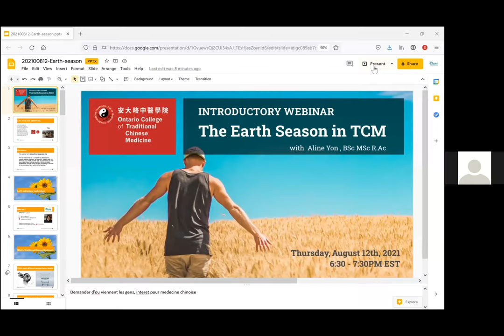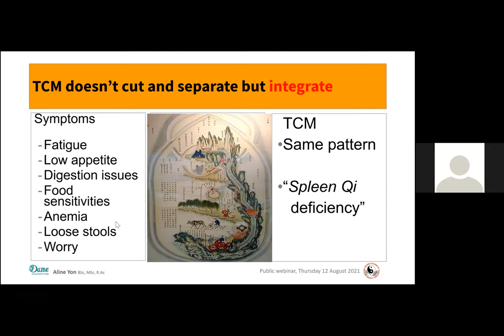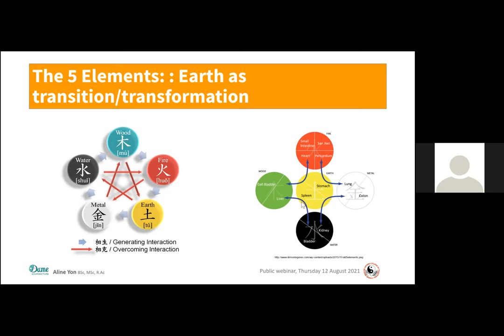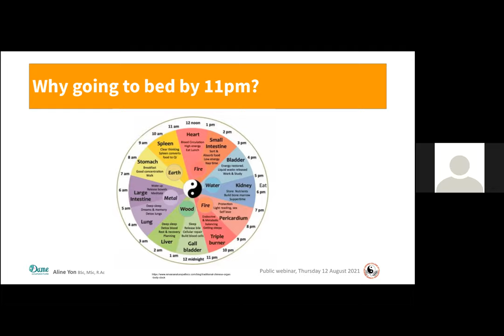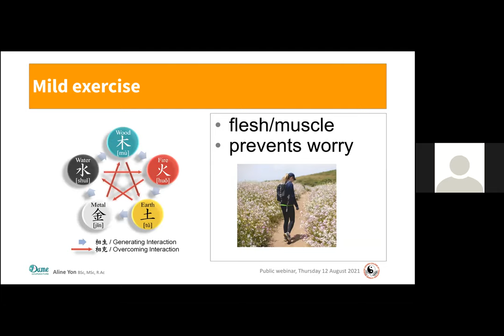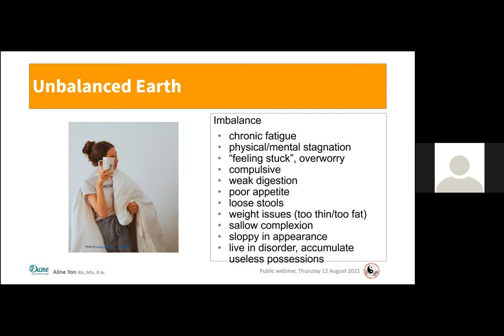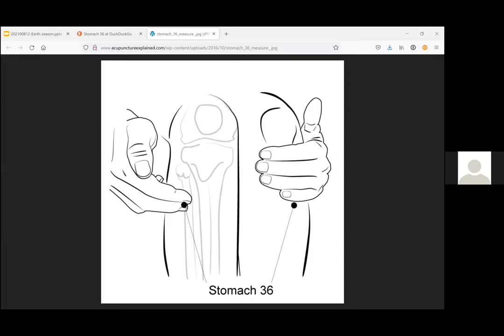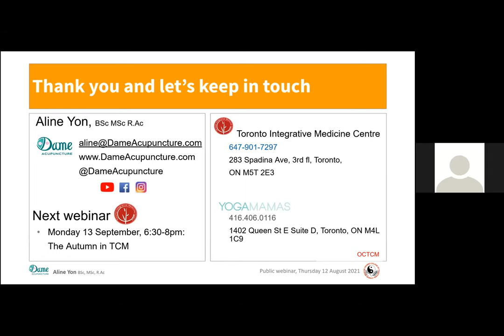The Earth Season in Traditional Chinese Medicine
Do you know that in Traditional Chinese Medicine, there are not 4 but 5 seasons?

There are the seasons you know: Spring (wood element), summer (fire), autumn (metal), winter (water).

The seasons match the 5 element theory in Traditional Chinese Medicine, which means there's also a season for the Earth Element: this is the late summer, but also the inter seasons! Indeed, when the seasons go from spring to summer, summer to autumn, autumn to winter, or winter to spring, for a few days, we would be in the Earth season.

According to The Yellow Emperor's Classic of Medicine, in late summer, or during the transition between seasons, the weather is damp, and we tend to want to eat foods that have a sweet flavour. This is the time to nourish the flesh and the muscles.

Now, how can we tune in with the late summer, or the change of seasons, and nourish our muscles that might have changed during the pandemic, and also prepare our bodies and minds for the seasons that follow?

If you enjoyed the winter, spring and summer seminars, you will love this one that was presented last Thursday, August 12th, 2021 at 6:30 pm.

OCTCM alumni and Registered Acupuncturist Aline Yon, BSc MSc R.Ac, will talk you through the Earth season in Traditional Chinese Medicine and give you tips on how to make the most out of it without making yourself overworry.

To summarize, in late summer, and during the change of seasons, it is advisable to:

    1. Get up early and go to sleep with the sun.
    2. Eat the appropriate Earth food.
    3. Ground yourself.
    4. Mild exercise.
    5. Hug or get a massage.
    6. Nurture yourself.
    7. Take care of your home.
    8. Nurture others.

You can also follow Aline Yon on LinkedIn, Facebook, Instagram @DameAcupuncture

And last but not least, to keep healthy, Aline Yon would recommend to practice this Gym Meridian regularly. You need little space, and less than 20 minutes :)

Keep happy and healthy!
Yours in Health,
Aline Yon, BSc MSc R.Ac